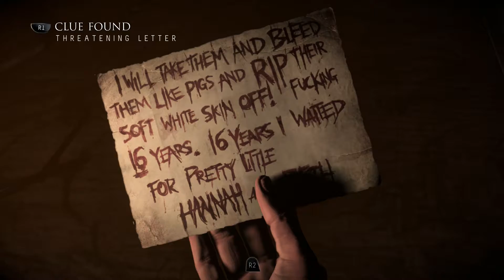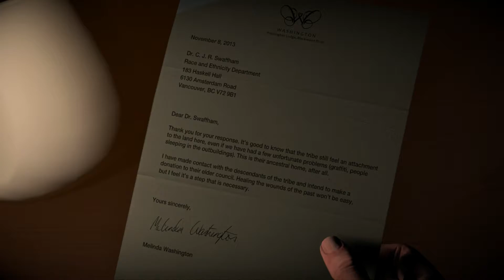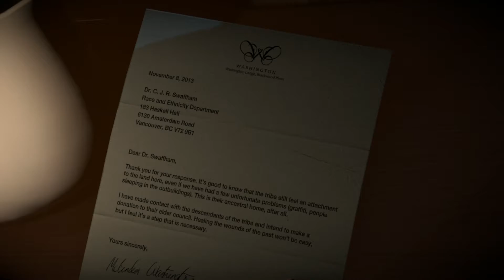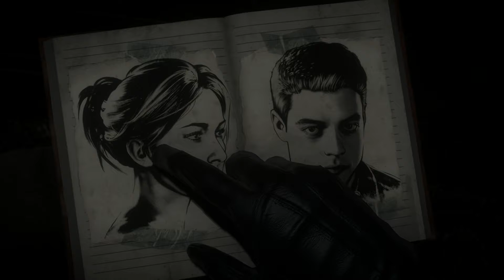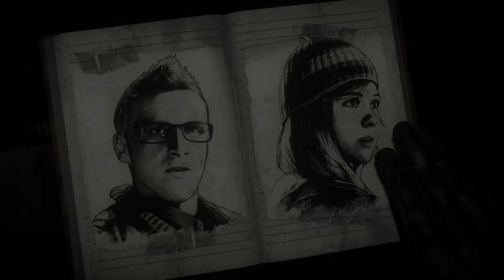Until Dawn - #5 - V spároch vraha + Bonusy I Ps4 I 1080p I Sk Let's Play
Osem priateľov. Počas jednej noci. Vrah na úteku. Kto prežije do úsvitu v hre Until Dawn?
Pri výlete na odľahlú chatu uviazne osem kamarátov v horách. Kvôli hrozným udalostiam začínajú tušiť, že nie sú sami...
V skupine panuje veľké napätie, všetci sú vydesení na smrť. Je na nás, aby sme sa v koži každého z nich pokúsili nájsť stopy na identifikáciu vraha. Vďaka sofistikovanému systému motýlieho efektu musíme rozhodovať o živote a smrti každej z postáv, takže všetko čo urobíme, drasticky ovplyvní príbeh a osud každej postavy.
 Iba naše voľby rozhodnú o tom, kto prežije toto šialené dobrodružstvo.